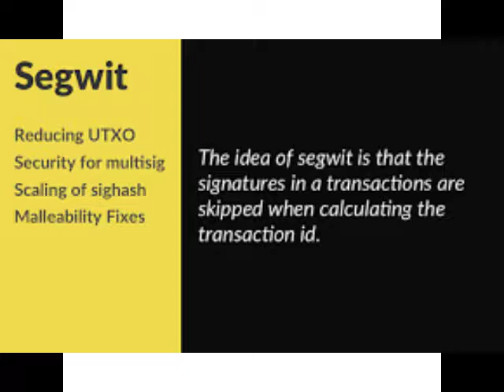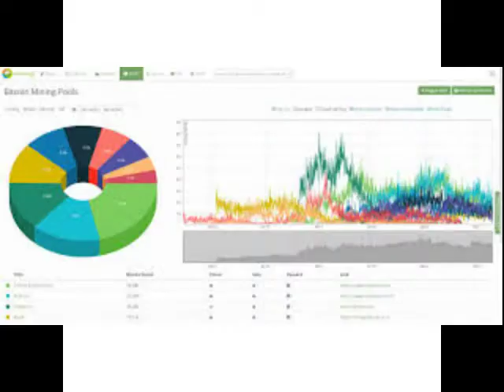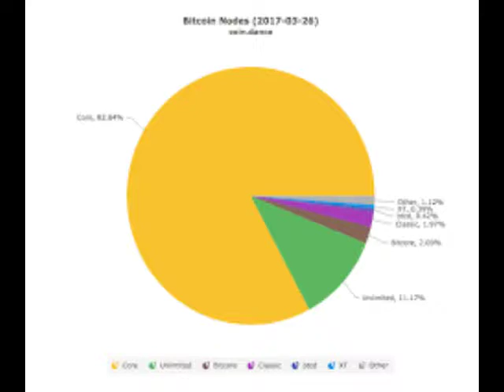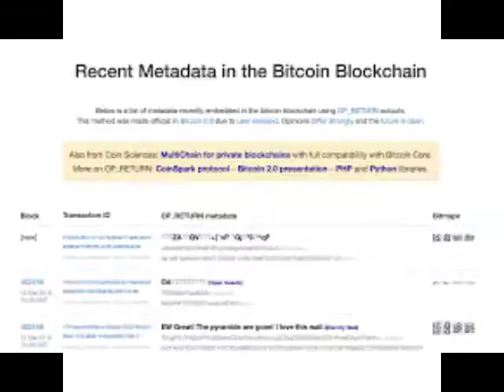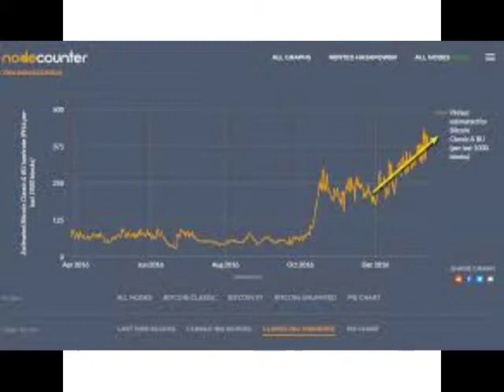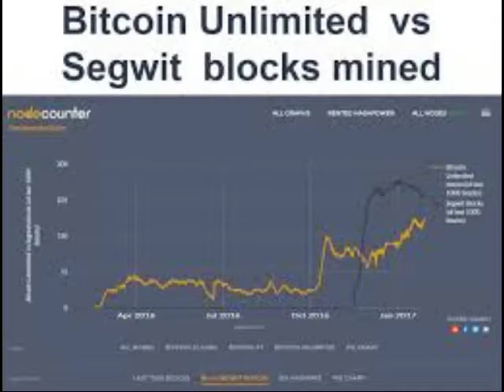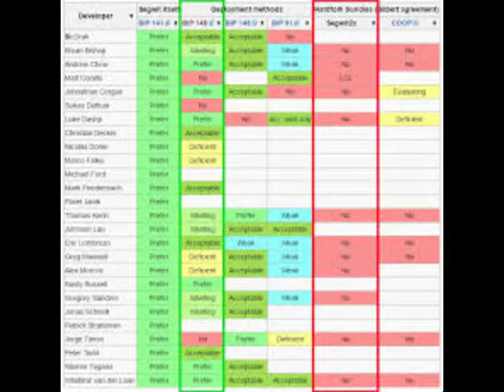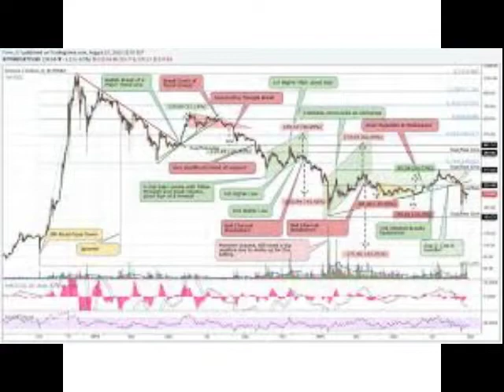EP 149-EVIL TWIN Problem- UASF- SEGWIT ALL The Downsize PT 3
EP149-EVIL TWIN Problem- UASF- SEGWIT
ALL The Downsize PT 3
NEWS
BIP 141
Regular

Facebook HiroJa Shibe's Space Odyssey Network Group
Support
Bitcoin : 1GtJckiM6Z7dKR31ZdnioA92KNgqz6TGSE
Zcash: t1TSXCvGHvmob65Uy5turPnMyRe4nczAQCb
Dogecoin: D7dd8JnmCkx9aFkjZsCKCmVQbDTpVzzJ2k
ETC: 0x4387d78c21e3f1a1219e4b5bd9a5cdb63bb11eec
Litecoin: LaUCV3dDscoTBVsqdShQPCeaKXmwp4fb6C
Amazon Store
This Show Would Not Be Possible Without This Support
Host by
Nick and Chris

Interlude
Quite Music For Tiny Robots The February Album
2015

2012
Pictures Dogedraw